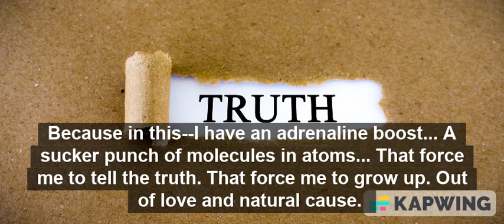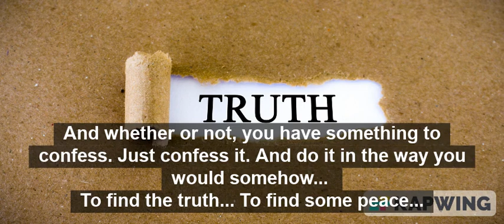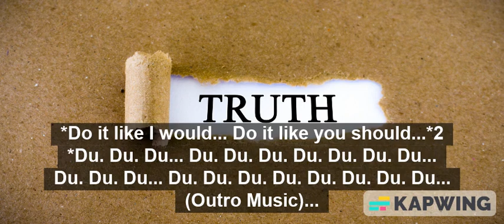G the Writer- Truth (Official Song)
Published March 14, 2023
Audio/Video Description:
Right now. You are watching/listening to it. 'G the Writer- Truth (Official Song).'
About the Channel:
The channel is about doing what I love. As a way of giving back. I cover lots of great things. I help others in need. I save them, by keeping the good, honest, people safe. I also recycle. Though, it helps the digital age. It should help bring the radio, CDs, & DVDs back to grow a good channel! And technology will form and be; generational; sensational. I love listening to this material! This is truly inspiring! And it will help. Because it is a creation.
Creative Cast & Credits:
Created With (And/Or) By: G the Writer Audio Network